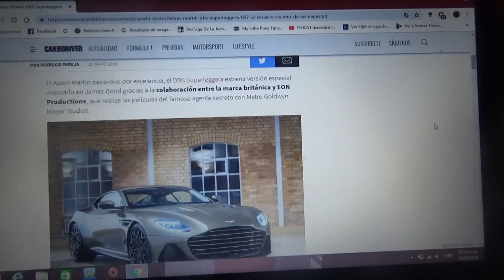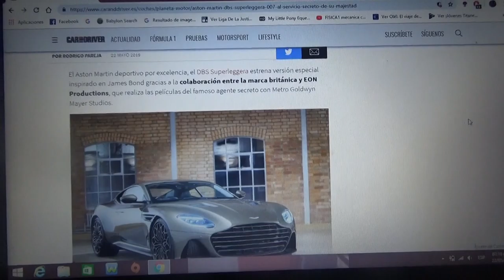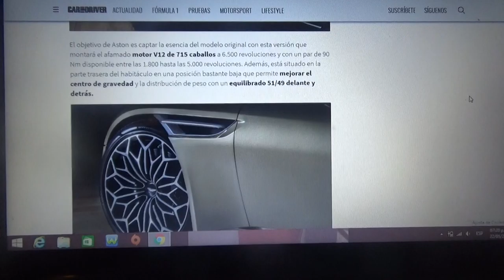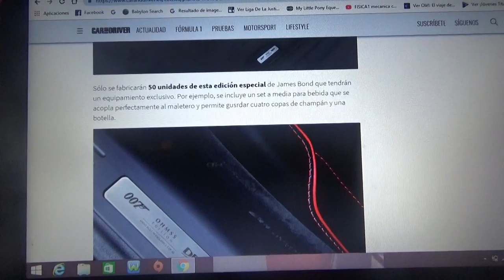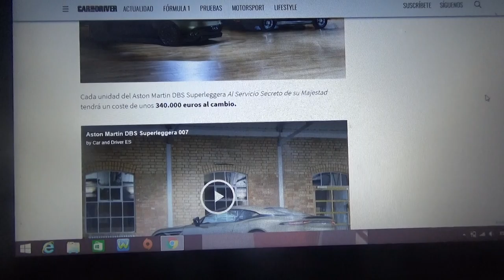Aston Martin DBS Superleggera 007 información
En este vídeo les hablo de esta edición limitada con la que la firma británica Aston Martin le hace homenaje al DBS que apareció en la película del agente 007 James Bond "Al servicio secreto de su majestad" de 1969 el cual cumple 50 años